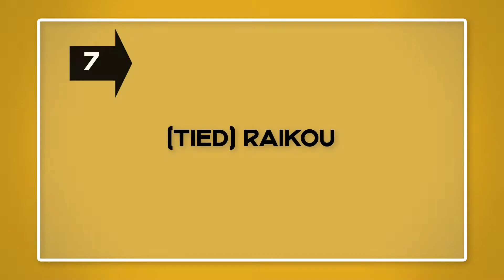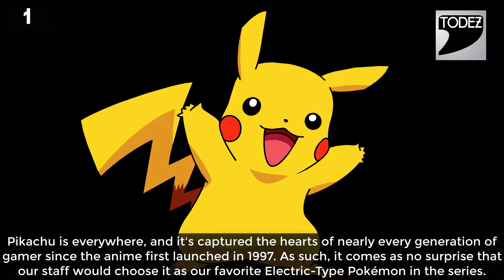Top 10 Electric Pokemon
Pokemon Sun and Moon are less than two weeks away, and we at Gamnesia wanted to celebrate—that's why, for the eighteen days leading up to the games' launch, we'll be revealing our team's Top Ten Pokémon of each of the eighteen Types! The Electric-Type has a ton of awesome creatures in it, making it really tricky for us to narrow down which ones were our favorites. But after a lot of work, we've finally managed to determine the ten that our staff members value most.
So without further ado, here are our Top Ten Electric-Type Pokémon!